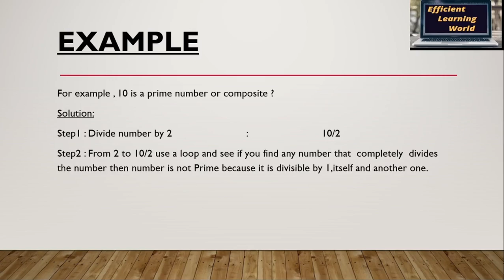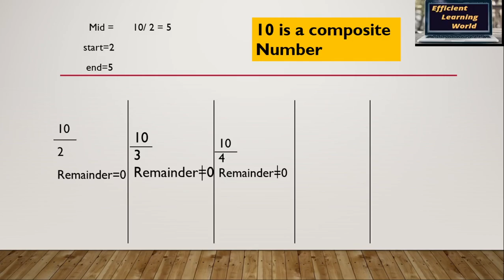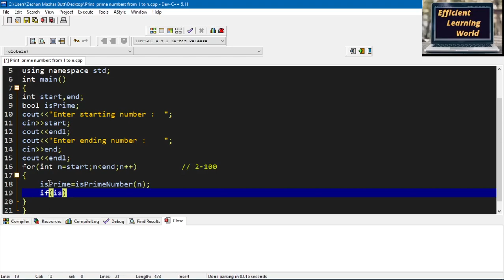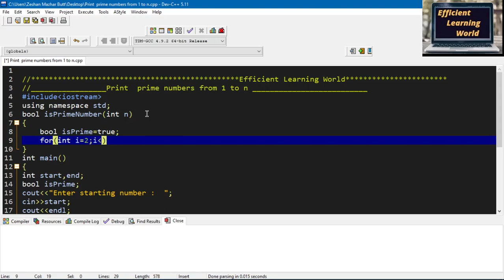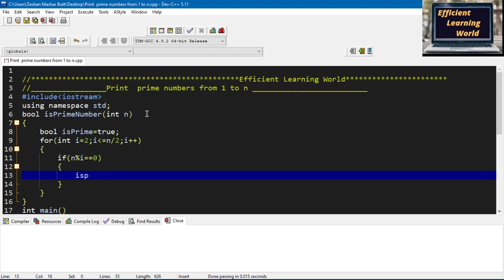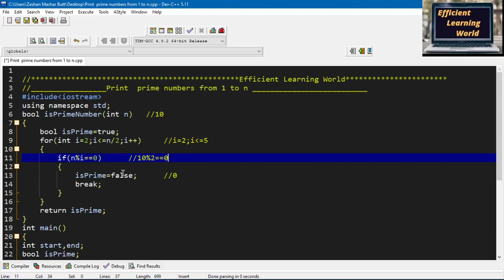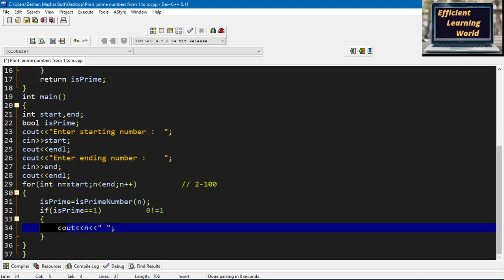Program to Print All Prime Numbers between 1 to N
This video covers the Program to Print All Prime Numbers between 1 to N on console.
primenumbers , printprimenumbersinrange , printprimenumberinrange1toN